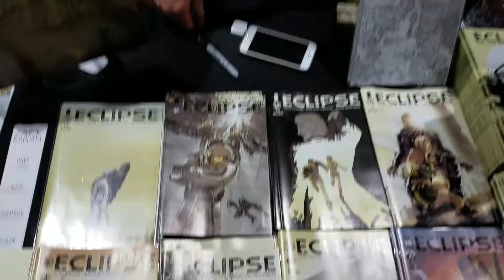Pre-order Eclipse vol.2 by Zach Kaplan at Knowhere to win!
Pre-order Eclipse vol.2 by Zach Kaplan at Knowhere Games and Comics to win this awesome signed print!